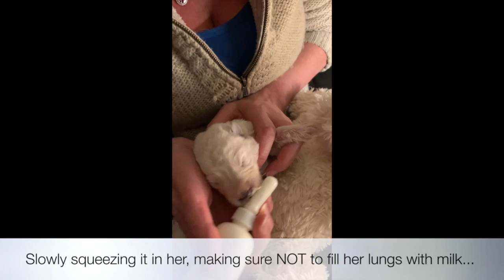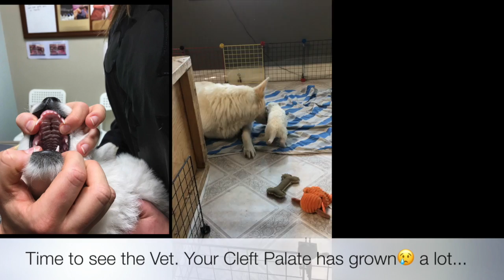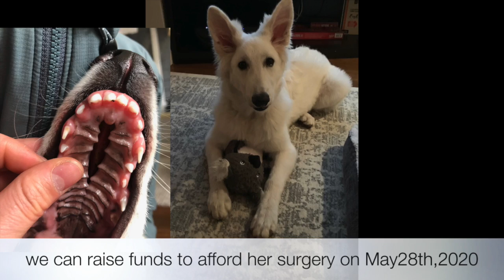Emmi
Meet Emmi, our 6 month old White Shepherd Cleft Palate puppy. When in October 2019 our puppies arrived we knew instantly something was wrong with her. Unable to drink with her mommy we had to act quickly. We created a bottle and I started to squeeze the milk in her. Making sure nothing would enter her lungs of course. At first every 2 hours and later every 4 hours. Day and Night.

After a month we were able to see her cleft palate for the first time. And with 6 weeks we knew the cleft palate was growing with her nose. We contacted a specialized vet and discussed her options. A surgery was inevitable but only when she would turn minimal 5 month of age and the quote came to a reasonable amount. Therefore, we decided to continue Emmi's care and find her the best parents ever! We wanted only one thing... giving her a good life!

However over time she grew a lot and so did her cleft palate. With a resent consultation the vet's quote grew 3 times the previously estimated amount. Meaning we're facing around $8,000 now. Money both our families can't spend.